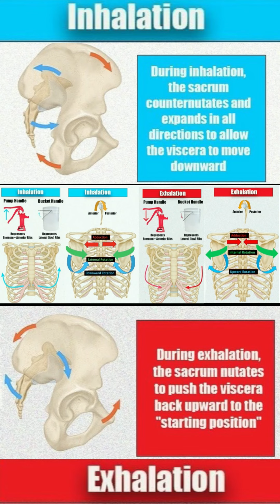Inhale vs Exhale